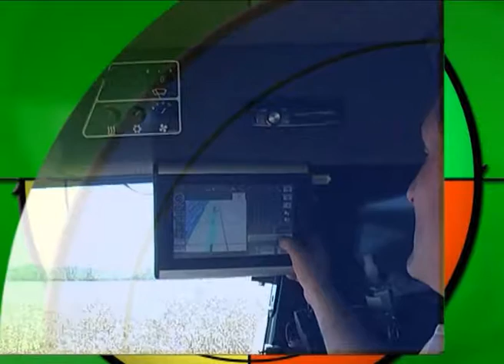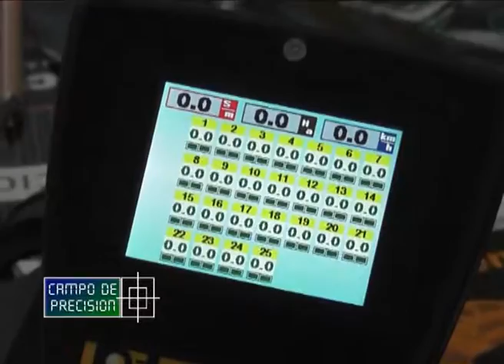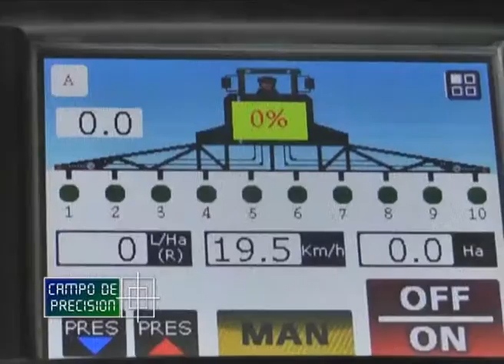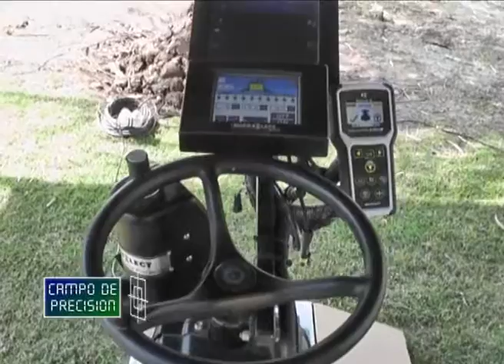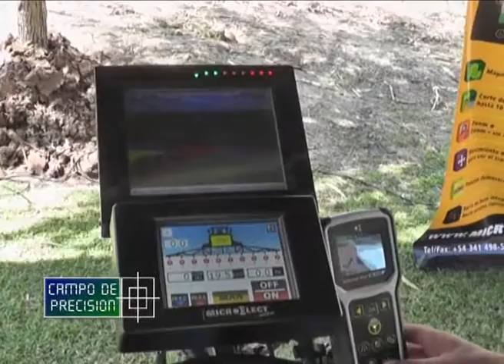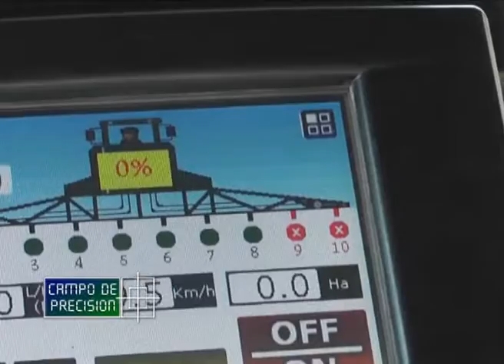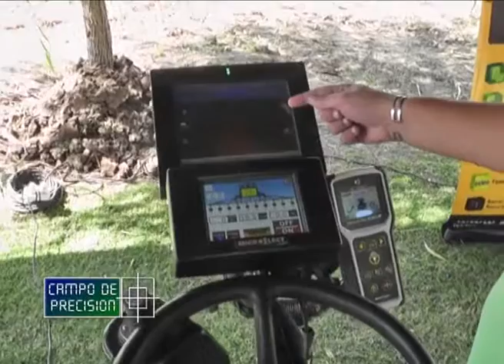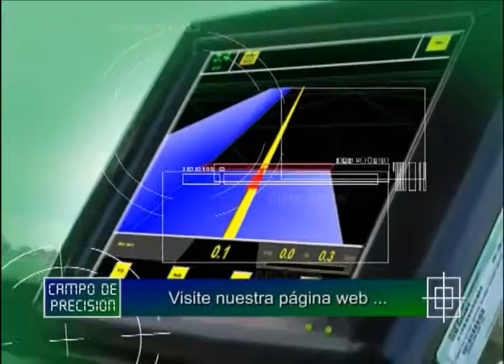P421B3 - Soluciones de Microelect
Soluciones de Microelect

Pablo Dib
Servicio Técnico - MicroElect

Concluímos la cobertura de una jornada de pulverización organizada por un grupo de empresas de la zona de Gobernador Castro, al norte de la provincia de Buenos Aires, que convocó a contratistas y productores de la zona, interesados en mejorar la eficiencia de las aplicaciones.

Allí nos encontramos con la gente de MicroElect, empresa de Villa Gobernador Galvez que provee soluciones tecnológicas para pulverización y siembra además de pilotos automáticos y con quienes conversamos sobre sus diferentes líneas de productos.